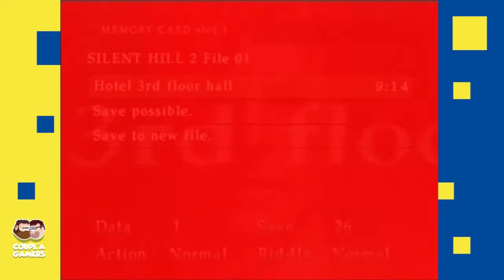FINALE | Silent Hill 2 #27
The truth is revealed... Maria likes it VERY rough.